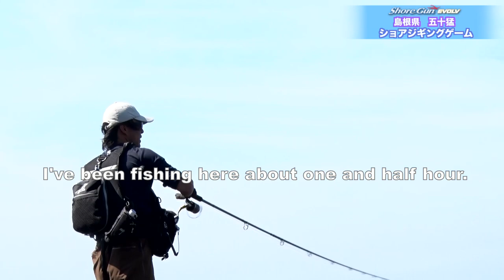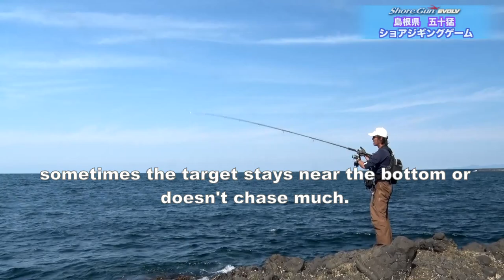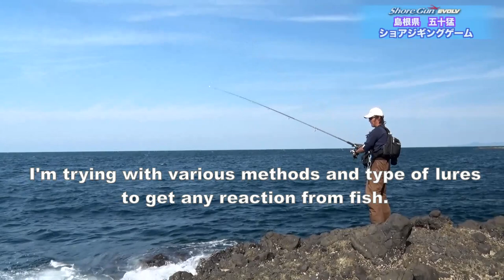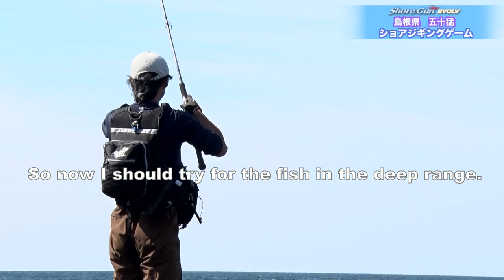Shore jigging with JIGARO for Yellowtail ５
Numata struggled to catch fish in daytime. How did he catch fish in the difficult time??